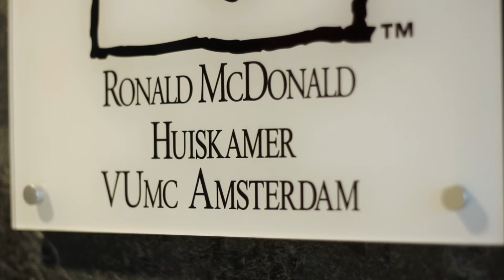INSPIRED by Ronald McDonald Kinderfonds - 1e editie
INSPIRED is een (netwerk)evenement van het Ronald McDonald Kinderfonds om de managers van de toekomst van haar (potentiële) sponsoren bij de organisatie te betrekken, te inspireren en geïnspireerd te worden door hen. Lees meer op